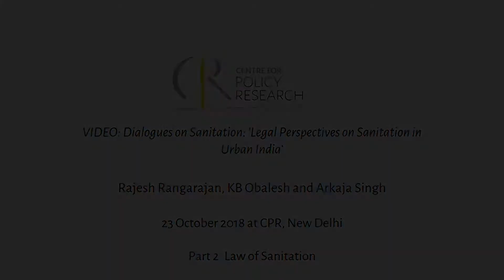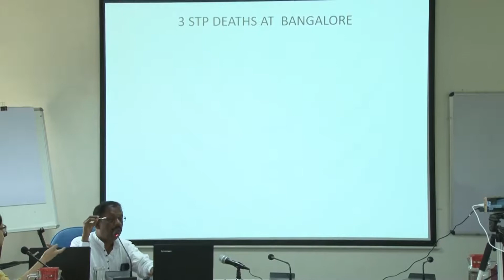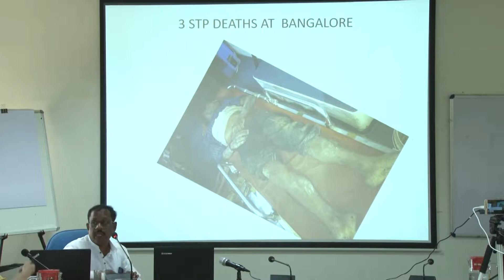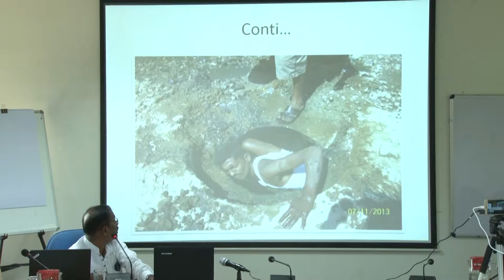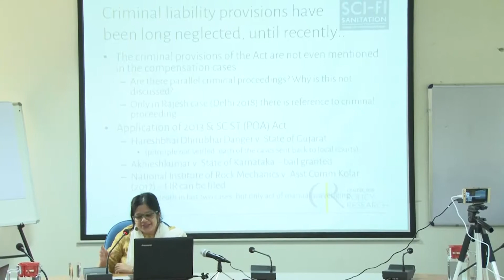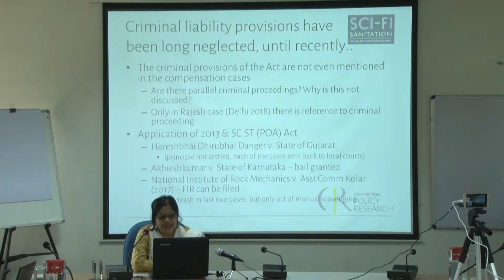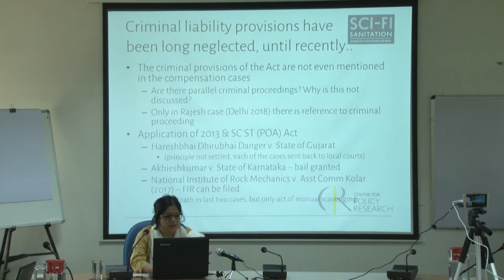Dialogues on Sanitation: 'Legal Perspectives on Sanitation in Urban India' Part 2: Law of Sanitation